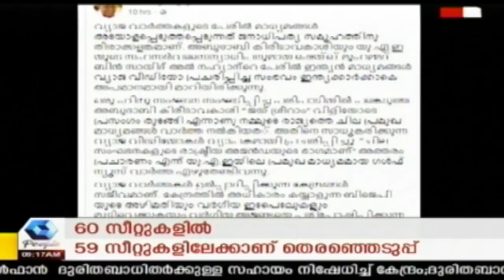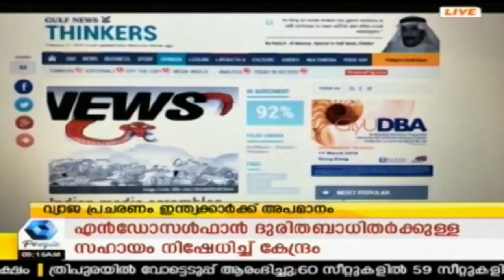News @ 9 AM : ത്രിപുര നിയമസഭാ തെരഞ്ഞെടുപ്പ്: പോളിംഗ് പുരോഗമിക്കുന്നു | 18th February 2018